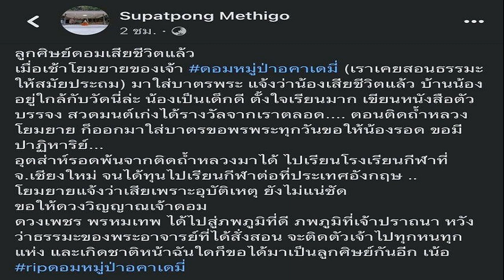พระอาจารย์ โพสต์ข่าวช็อก น้องดอม หมูป่าอะคาเดมี่ เสียชีวิตที่อังกฤษ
อาลัย น้องดอม ดวงเพชร พรหมเทพ หนึ่งใน 13 หมูป่า ทีมหมูป่าอะคาเดมี่ เสียชีวิตที่อังกฤษ ยายแจ้งข่าวเศร้า โดยทราบว่าสาเหตุในการเสียชีวิตเกิดจากอุบัติเหตุ
ผู้ใช้เฟซบุ๊ก Supatpong Methigo โพสต์ข่าวเศร้าแจ้งว่า “น้องดอม-ดวงเพชร พรหมเทพ” หรือ “น้องดอม” ทีมฟุตบอล “หมูป่า อะคาเดมี่” ที่เคยเป็นข่าวโด่งดังไป หลังจาก 13 ชีวิตจากทีมฟุตบอล “หมูป่า อะคาเดมี่” ติดถ้ำหลวงขุนน้ำนางนอน จ.เชียงราย เมื่อปี 2561 ความว่า ลูกศิษย์ดอมเสียชีวิตแล้ว
เมื่อเช้าโยมยายของเจ้าดอม (เราเคยสอนธรรมะให้สมัยประถม) มาใส่บาตรพระ แจ้งว่าน้องเสียชีวิตแล้ว บ้านน้องอยู่ใกล้กับวัดนี่ล่ะ น้องเป็นเด็กดี ตั้งใจเรียนมาก เขียนหนังสือตัวบรรจง สวดมนต์เก่งได้รางวัลจากเราตลอด ตอนติดถ้ำหลวงโยมยาย ก็ออกมาใส่บาตรขอพรพระทุกวันขอให้น้องรอด ขอมีปาฏิหาริย์

น้องดอม ดวงเพชร พรหมเทพ น้องดอม หนึ่งใน 13 หมูป่า ทีมหมูป่าอะคาเดมี่ เสียชีวิตที่อังกฤษ
อุตส่าห์รอดพ้นจากติดถ้ำหลวงมาได้ ไปเรียนโรงเรียนกีฬาที่จ.เชียงใหม่ จนได้ทุนไปเรียนกีฬาต่อที่ประเทศอังกฤษ โยมยายแจ้งว่าเสียเพราะอุบัติเหตุ ยังไม่แน่ชัด

ขอให้ดวงวิญญาณเจ้าดอม ดวงเพชร พรหมเทพ ไปสู่ภพภูมิที่ดี ภพภูมิที่เจ้าปราถนา หวังว่าธรรมะของพระอาจารย์ที่ได้สั่งสอน จะติดตัวเจ้าไปทุกหนทุกแห่ง และเกิดชาติหน้าฉันใดก็ขอได้มาเป็นลูกศิษย์กันอีก
ด้าน พระเจ้าอินทร์สาน วัดพระธาตุดอยเวา โพสต์ข้อความระบุว่า ขอแสดงความเสียใจครอบครัวของแม่น้อย ที่สูญเสียน้องดอม ดวงเพชร พรหมเทพ (13หมูป่า) ขอดวงวิญญาณน้องดอมสู่สุคติภพ
เอ็นดูแต้น้องดอม กำลังมีอนาคต (คนเรารู้วันเกิด ไม่รู้วันตาย )
ทั้งนี้ น้องดอม ได้ทุนไปเป็นนักเรียนฟุตบอลที่อังกฤษ โดยการสนับสนุนของ sport education และ มูลนิธิซิโก้